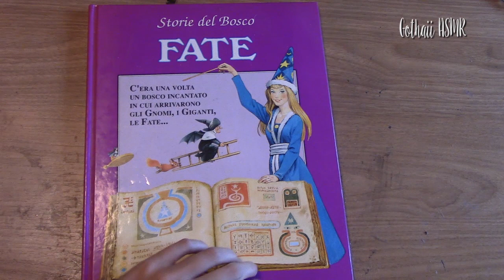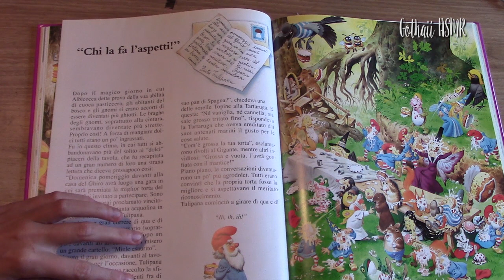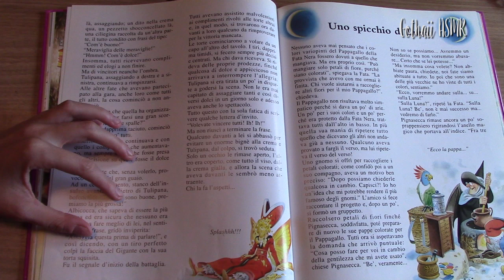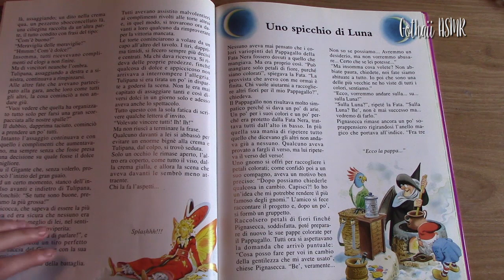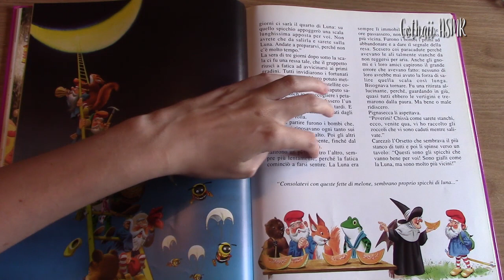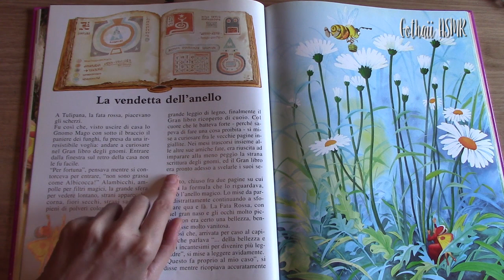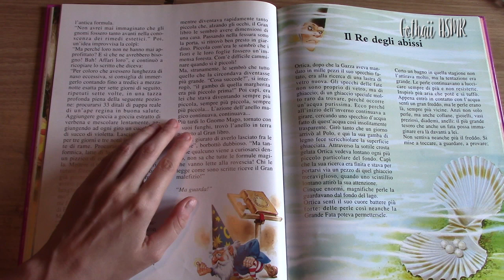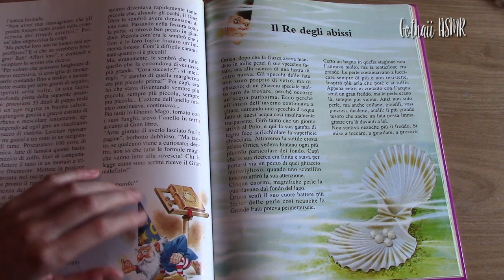ASMR STORIE DEL BOSCO FATE #3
☣⚥☠ Follow Me ☠⚥☣